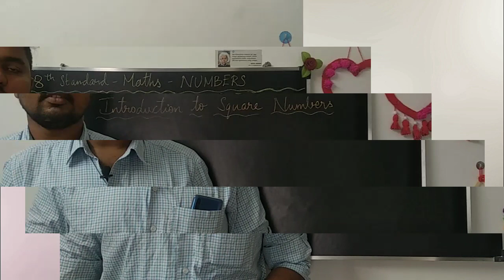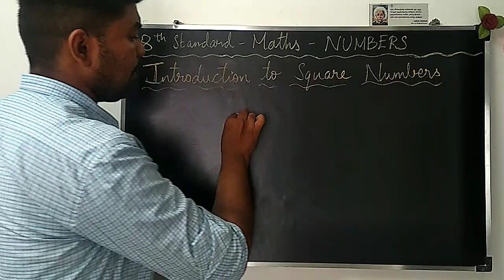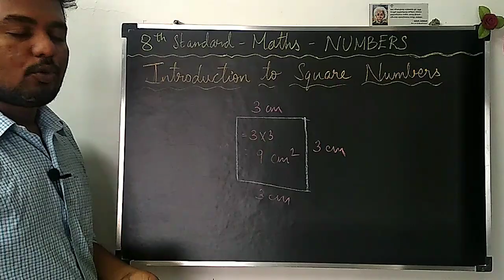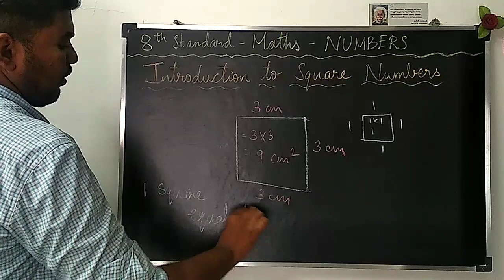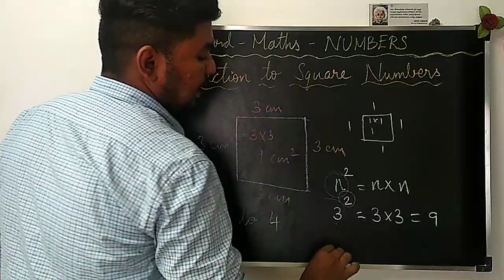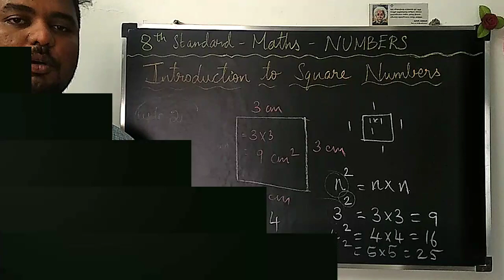8th Standard Maths - Chapter:1 - Numbers - Introduction to Square Numbers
Hello friends...
welcome to Sathiskumar Education...
In this class You will learn about ,
What is Square Number?
How to find the square number? and Etc...

watch and give your feedback as comment..

by...

Link👇🏻

Link👇🏻